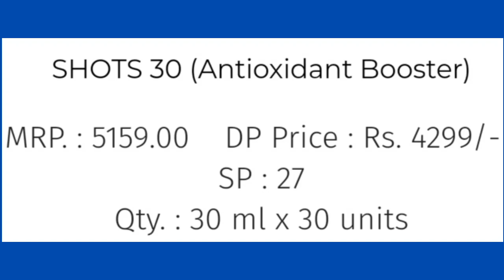All Details of Awpl SHOTS 30/Shots30 क्या है, Benefits, ingredients, price, Units/ सम्पूर्ण जानकारी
Asclepiuswellness, AWPL
awpl shots 30 full details in one video Niche